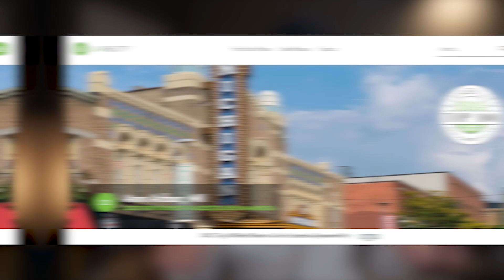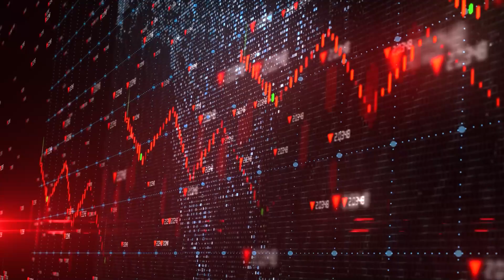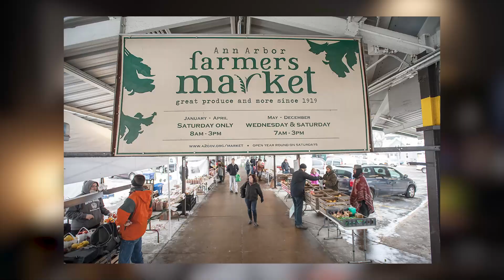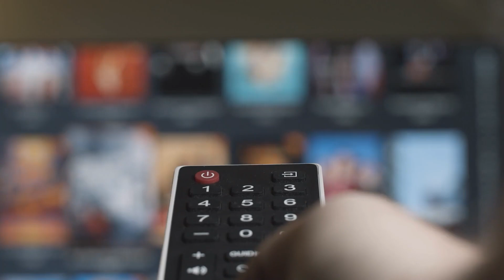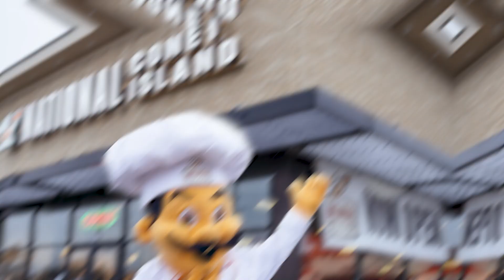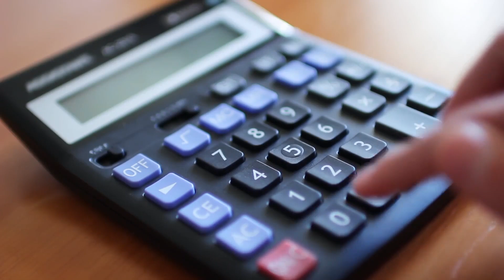The BEST Cost Of Living Ann Arbor Michigan 2023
Are you looking for a great place to live with an affordable cost of living? Ann Arbor, Michigan is a great option! In this video I take a look at the cost of living in Ann Arbor and compare it to some other popular cities. Check it out to see if Ann Arbor is the right fit for you!
01:12 - Demographics
02:48 - Location
04:21 - Housing Cost
05:48 - Rent cost
06:58 - Types of homes
08:28 - Groceries
10:37 - Utility Cost
12:27 - Going out
16:10 - Property Tax
18:16 - Reach Us